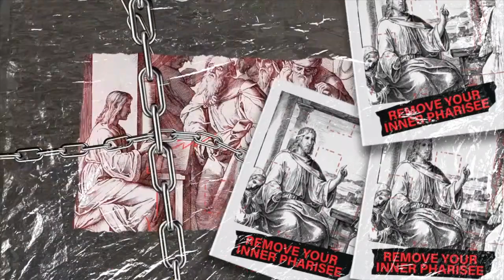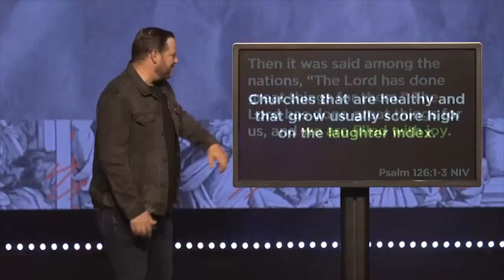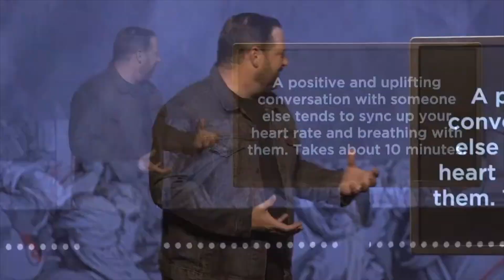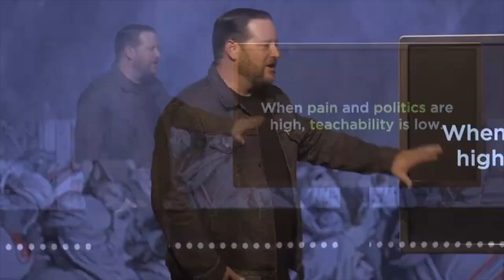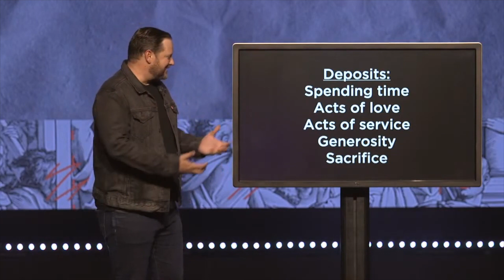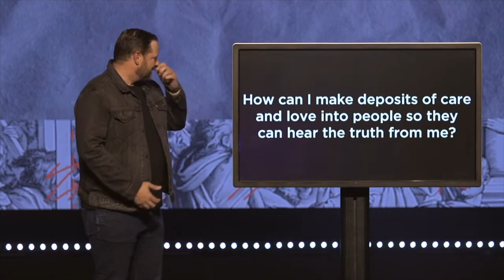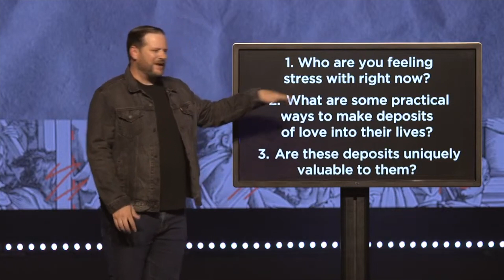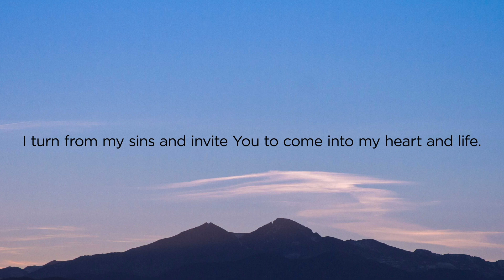May 14, 2023 | Pharisectomy - Part 3 | Pastor Jonathan Wiggins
If you need prayer or want to share a praise report

Purchase Pastor Jonathan’s books, “Walking with Lions” and "It's A Jungle Out There"

To support the ministry of Rez.Church and invest into the lives of others through giving